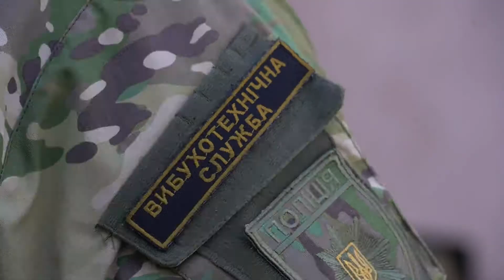Вітаємо вибухотехніків з Днем служби!